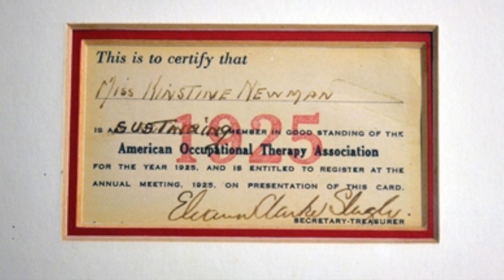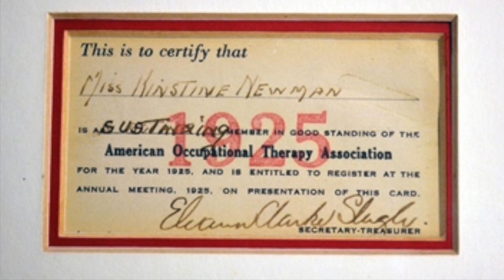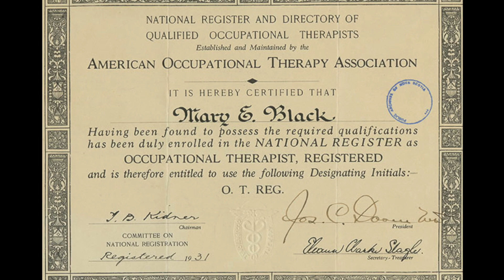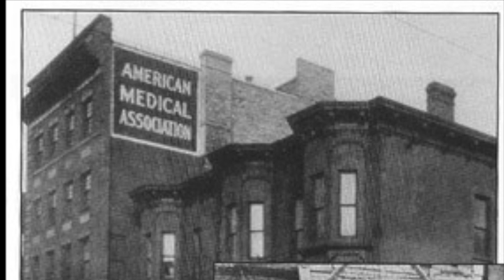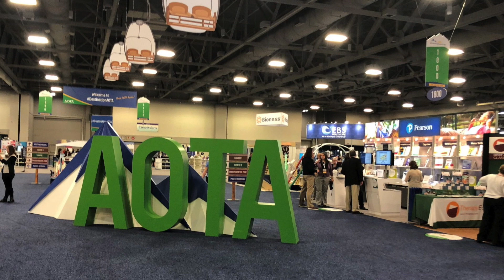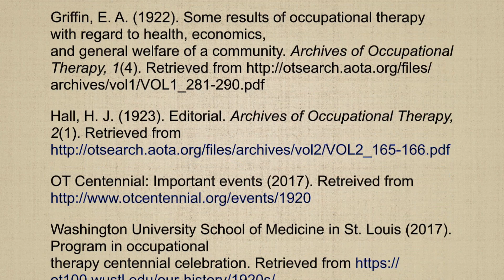Occupational Therapy History 1920s-1940s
Rebecca McMaster & Solveig Millett